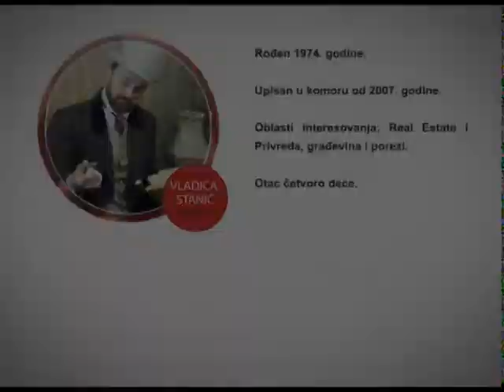PRAVOM U CENTAR 28.09.2015. (Tamara Jurenić)